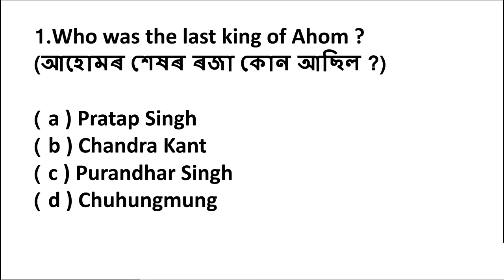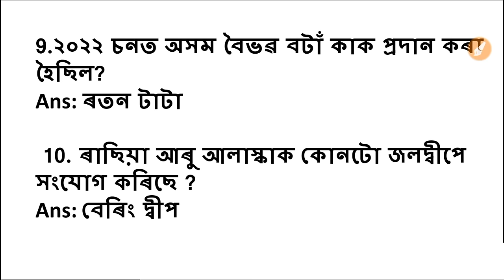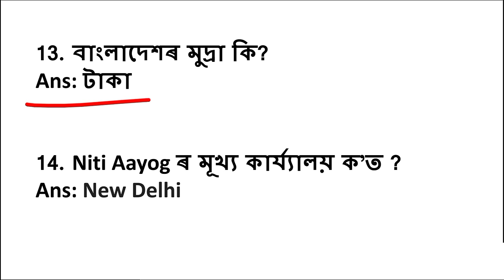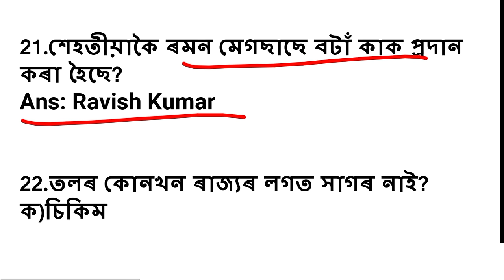Assam Grade 4 Question Paper ৷ Assam Grade 4 Paper Solved , Assam 2022 grade iv paper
About Tireless Study  :-

Here you will find General knowledge, Current Affairs MCQ, Science & Technology, History, Polity, Geography, Economics, Physics, Chemistry, Biology, Computer, Science & Technology, Defense, Space Technology, Indian Map & World Map, Social education video. Join our Youtube Channel for APSC ,UPSC, SSC, Bank, Rialway, Airforce, NDA, CDS, TET ,SI, SSC CGL , PNRD , and Other competitive Examination.